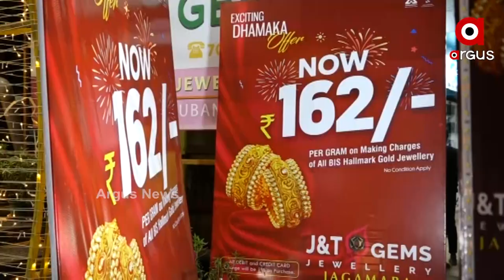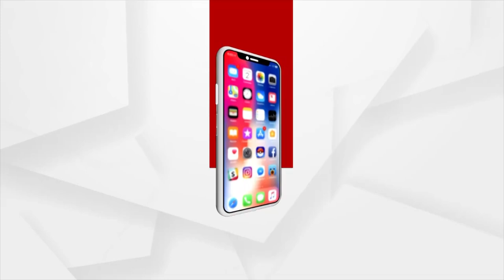J & T ଜୁଏଲାରୀ ପକ୍ଷରୁ ଆକର୍ଷଣୀୟ ରିହାତି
ଶାରଦୀୟ ଦୁର୍ଗା ପୂଜା ଅବସରରେ ଯେଆଣ୍ଡଟି ଜୁଏଲାରୀ ପକ୍ଷରୁ ବିଭିନ୍ନ ଆକର୍ଷଣୀୟ ରିହାତି ଦିଆଯାଇଛି । ପ୍ରତି ଅଳଙ୍କାରର ଗଢ଼ା ମଜୁରୀ ଗ୍ରାମ ପିଛା ୧୬୨ ଟଙ୍କା ରହିଛି । ସେହିପରି ହୀରା ଅଳଙ୍କାର ଉପରେ ଫ୍ଲାଟ ୨୫ ପ୍ରତିଶତ । ଗହଣା ଓ ଗିଫ୍ଟ ଆଇଟମ ଉପରେ ଜିରୋ ମେକିଙ୍ଗ ଚାର୍ଜ ରହିଥିବାବେଳେ ବିଭିନ୍ନ ଭେରାଇଟ ର ଅଳଙ୍କାର ମଧ୍ୟ ରଖାଯାଇଛି